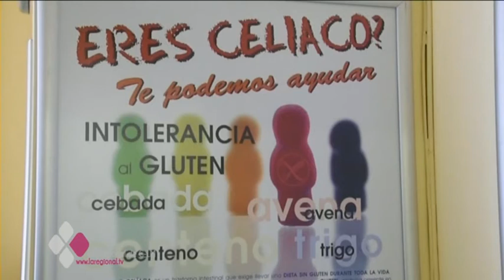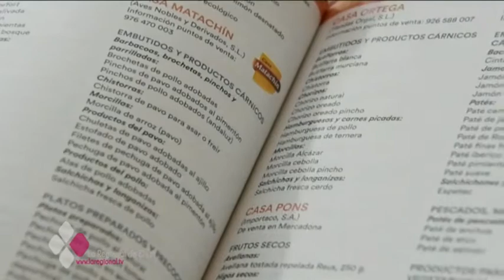ALIMENTOS SIN GLUTEN: DÍA NACIONAL DEL CELIACO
Cada año se diagnostican en España 4.000 nuevos casos de celíacos. Una enfermedad crónica que poco a poco se va haciendo más llevadera. Hoy es el Día Nacional de los Celíacos.